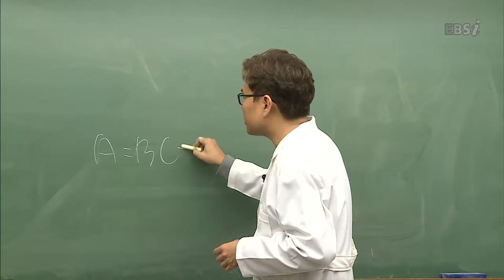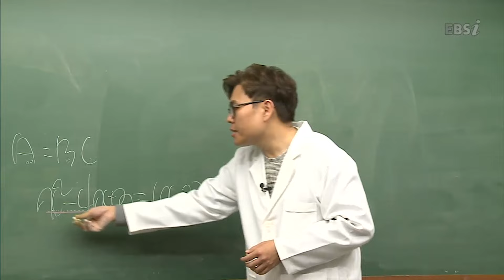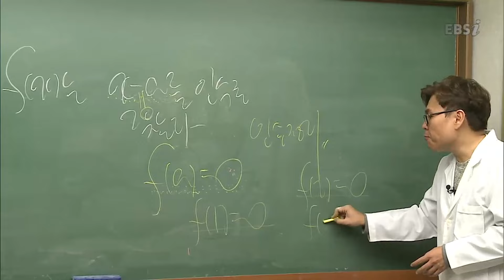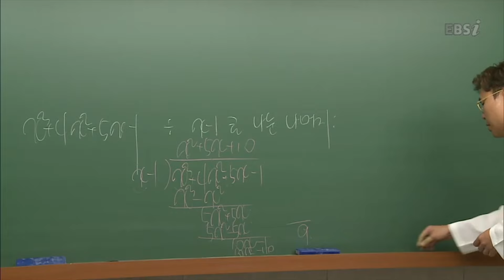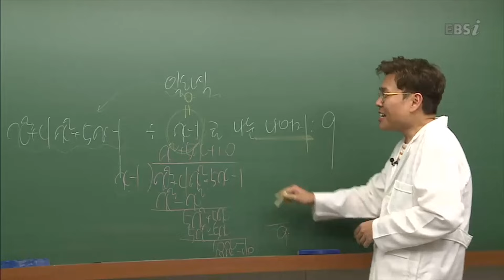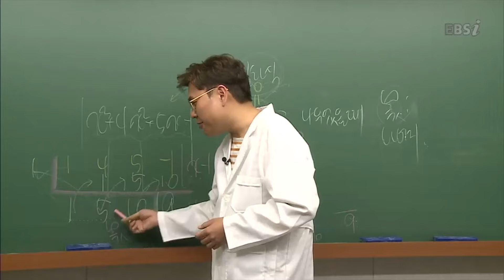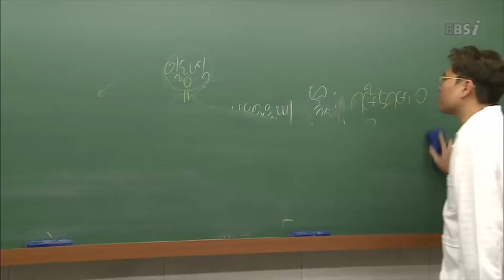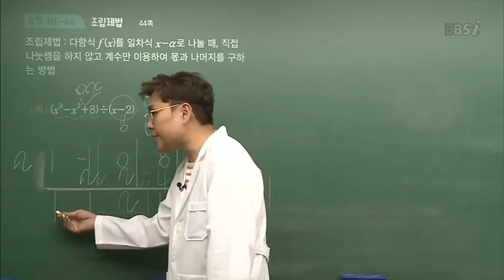딱 15분만 투자하면 완벽하게 이해되는 인수정리와 조립제법 I 수학 기초 I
수학을 너무 사랑해서, 수학과 결혼한 대한민국 1타강사 정승제 생선님의 진심💌

초.중학부터 고1수학까지
영역별로 초등부터 고1까지 연결되는 개념을 단계적으로 알려준다!✍🏻

고등 수학을 위해 초.중학교 과정에서 알아야 할
수학 내용을 주제별로 구성하였습니다.